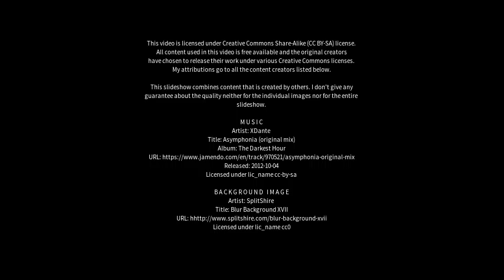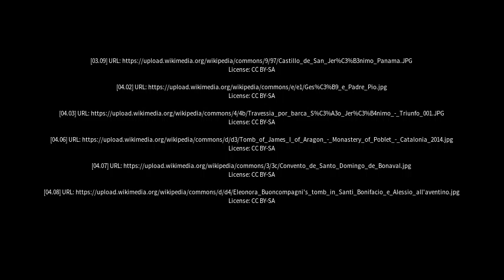Best places to visit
Best places to visit - São Jerônimo (Brazil) Best places to visit - Slideshows from all over the world - City trips, nature pictures, etc.